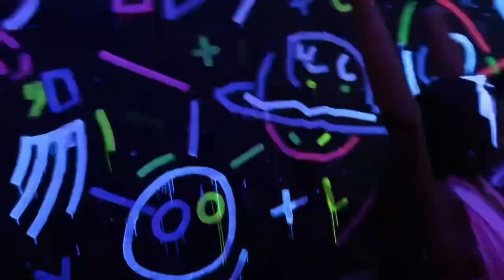days in my life , weekend vlog || come to my appt , grwm , my sisters bday , balloon museum + more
what's my sign? scorpio
what do i film with? canon g7x ll

the subbie goal: 500